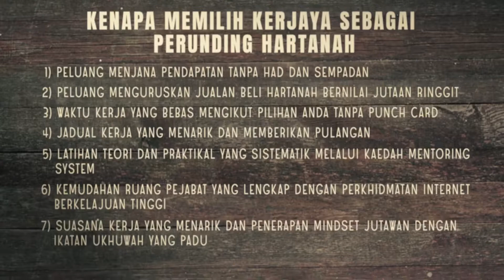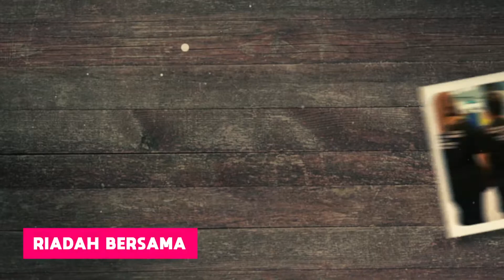BUSINESS OPPORTUNITIES PREVIEW IWPP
IWPP TEAM MANAGER VIDEO